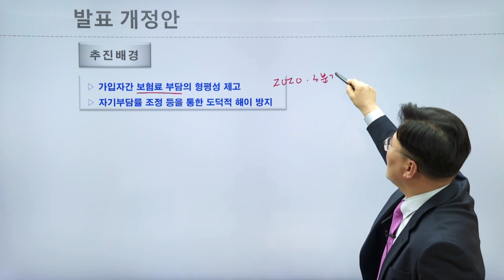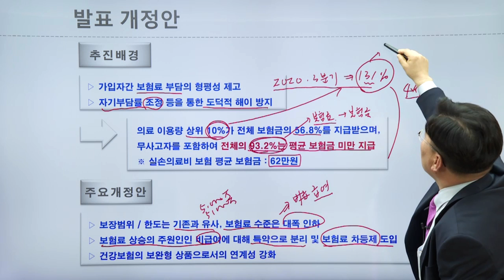FC테마특강 - 실손의료비 변경안에 따른 판매전략